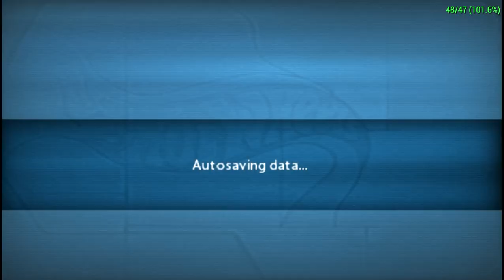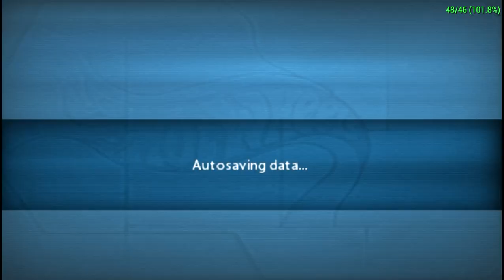Hot Wheels Ultimate Racing PSP - Other Game Modes - Part 6